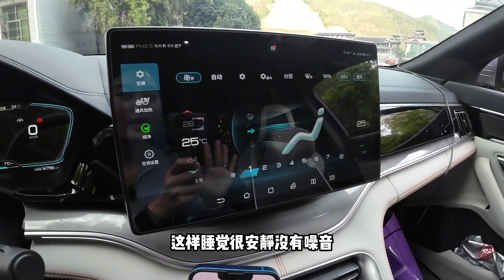99年姑娘一个人自驾旅行，晚上就睡车里，安全怎么保证？